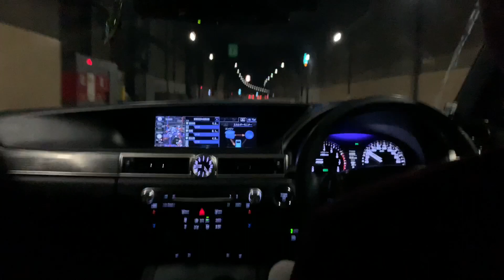首都高速 C2 中央環状線 外周り一周⑵ 大橋JCT→西新宿JCT→熊野町JCT（山手トンネル） ETC2.0 ITSスポット(DSRC)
Wikipediaより
首都高速 中央環状線（しゅとこうそくちゅうおうかんじょうせん、CentralCircularRoute）は、東京都品川区 の#大井ジャンクション (JCT) から#目黒区・渋谷区・中野区・新宿区・豊島区・板橋区・北区・足立区・葛飾区を経由して 江戸川区 の葛西JCTに至る、首都高速道路の路線である。略称は#中環。

事業計画の路線名は、都道首都高速5号線（一部）・6号線（一部）・葛飾江戸川線・板橋足立線・目黒板橋線・品川目黒線・高速葛飾川口線（一部）に指定されている。

起点側から、中央環状品川線（大井JCT - 大橋JCT）・中央環状新宿線（大橋JCT - 熊野町JCT）・中央環状王子線（板橋JCT - 江北JCT）・東側区間（江北JCT - 葛西JCT）の4つの区間から構成されている。

路線番号はC2（Circle 2）である。

概要
首都高速都心環状線の外側に位置する環状線である。副都心とのアクセス、および各放射線の中央付近を接続する役割を担う。また、都心から約8 km圏内の、渋谷・新宿・池袋などの副都心エリアを環状に連絡するとともに、放射道路を相互に連絡する、首都圏の#3環状9放射 の一番内側の#環状道路（東京外環自動車道・首都圏中央連絡自動車道とともに3環状の一つ）と位置づけられている。

2015年（平成27年）3月7日に#中央環状品川線 が開通したことで[2][3]、中央環状線が全線開通した。

2012年（平成24年）1月1日より首都高速では均一料金から距離制料金へ移行しており、都心環状線の慢性的な#渋滞 を緩和することを目的として、都心を迂回して中央環状線を利用する場合、

出発地が放射線（上り）入口
目的地が放射線（下り）出口
中央環状線経由の利用距離が都心環状線経由の利用距離を上回る
という要件を満たせば、普通車は100円、大型車は200円が割り引かれた[4]。

熊野町JCT - 板橋JCT
熊野町JCT - 板橋JCT間は5号池袋線の一部として1977年に開通しており、後述の中央環状新宿線の開通により、5号池袋線と中央環状線が重複する区間となった。

中央環状王子線と同様、上下2段の高架構造となっている。当初、両JCT間は内外回りとも3車線であったが、重複区間であることから渋滞のボトルネックとなっており、緩和策として2018年3月までに内外回りとも4車線化されている。

山手トンネル（内回り西池袋入口付近）
中央環状新宿線は、3号渋谷線との接続部である大橋JCTから#山手通 りの地下を通り、4号新宿線との接続部である#西新宿JCT を経由して、熊野町JCTに至る路線である。2007年12月22日に北側6.7 km（西新宿JCT - 熊野町JCT間）が開通、2010年3月28日に南側4.3 km（大橋JCT - 西新宿JCT間）が開通した。

中央環状新宿線の開通によって、3号渋谷線、5号池袋線および都心環状線の大幅な混雑解消が期待されている。しかしながら、当区間に続く前述の熊野町JCT - 板橋JCT間が渋滞多発地点であるほか、当区間内にある全ての出入口およびジャンクションが右車線側で接続されている上、地下に本線があるためにこれら全ての出入口およびジャンクションのランプが首都高速の他の路線と比べて非常に急勾配になっているため、走行時は注意が必要である。

なお、導入空間である山手通りの拡幅整備も同時に行われた。

2007年（平成19年）6月には、中央環状新宿線のトンネル部分の名称について首都高速公式ウェブサイトでアンケートが実施され、そのアンケートの結果を元に検討を行い、トンネル名称を「山手（やまて）トンネル」とすることを同年7月13日に公式発表した。

詳細は「山手トンネル」を参照
高架から地下構造への変更
当初は、中央環状新宿線は全線を2段式の高架構造（熊野町JCT - 飛鳥山トンネルの区間と同一）で建設する予定であったが、沿道からの反対運動に遭い、地下構造で都市計画決定された。

従来、首都高速は基本的に高架構造で建設されており、トンネル構造は皇居周辺の一部区間や水底トンネルなどに限られていた。しかし、東京湾アクアラインの建設を通じて、長大な道路トンネルを#シールド工法 で建設する技術が実用化され、中央環状新宿線を地下構造で建設する目処が立った。さらに、飛鳥山トンネルを#NATM工法 で建設する際に、中央環状新宿線を見据えて経験を積んだ。

中央環状新宿線以後に建設や計画が進んでいる首都高速は、地下構造を採用したものが多くなっており、中央環状新宿線は本格的な地下道路の先駆けとなった。

要町付近の地下化
高松出入口や東京メトロ有楽町線・副都心線 要町駅は、中央環状線が高架で建設される事を想定した設計ですでに建設されていたため、当初は要町通り前後は高架とし、西武池袋線 椎名町駅手前で地下に降りる案が立案された。

しかし、これも高架区間近隣住民の反対に遭ったため、まず椎名町駅より南の区間のみ先行して都市計画決定を1990年（平成2年）に行い、要町付近は先送りにされた。その後、要町駅の一部と高松出口を撤去する事で要町付近も地下構造とする案で合意し、残りの区間の都市計画が1993年（平成5年）に決定された。

高松出口は要町交差点に近接しているため、本線のトンネル入口を作る空間が確保出来なかった。このため、高松出口を撤去して空間を作り、内回り線の出口機能は椎名町駅と要町交差点の間に新設する西池袋出口で代替することになった。工事期間中は高松出口を仮設高架橋に切り替え、西池袋出口開設の前日に閉鎖された。

要町交差点内には、将来山手通りを立体交差化することを想定して、環六ボックス（要町ボックス）と呼ばれるトンネルが設置されていた。これを中央環状線に転用することにしたが、一般道路の設計だったので、そのままでは幅員が狭いなどの問題があった。そこで、要町駅の一部を取り壊して要町ボックスを拡幅する工事が行われた。また換気管がないため、要町駅のさらに下（要町駅は改札階の下に2層のホームを有する深い駅である）に、換気管を推進工法で増設した。

中落合の換気塔の位置の変更
1990年（平成2年）の都市計画決定では、中落合の換気塔は山手通り脇の公園に設置し、上下線に高低差を付ける予定だった。これは将来、関越自動車道と結ぶ#高速練馬線 とのジャンクションを建設する際に、支障がでないようにとの配慮しての設計であったが、公園内への換気塔の設置に対する住民の反対運動がおき、第118回国会（1990年〈平成2年〉）の建設委員会において、鈴木喜久子委員による反対を趣旨とした質疑に取り上げられた。そのため、中落合の換気塔を山手通り内に入れ、トンネルも上下線に高低差を付けない設計に変更され、1991年（平成3年）4月に都市計画変更された。

なお現在の構造でも、最新の#土木技術 を駆使し、莫大な#建設コスト をかければ、中落合でのジャンクションの建設は不可能ではないと考えられている。中央環状新宿線の中落合付近の前後の開削区間では、上下線が相互に乗り入れられる構造となっている。これは将来、もしも中落合付近でジャンクションを建設する場合は、上下線のうち一方を一時的に他方に乗り入れさせて対面通行とし、残りの路線を切り崩して分岐が作れるようにとの配慮である。

富ヶ谷以南のルート変更
大橋JCT - 富ヶ谷出入口は、地上の山手通りが神山町交差点で急カーブしておりシールド工法では山手通り内に収まらない為、1990年（平成2年）の都市計画では東大駒場キャンパスを縦断して南へ直進する線形で計画された。その後、技術開発によりシールド工法でも山手通り内で建設できることになり、この区間でも山手通りの下を通るよう1999年（平成11年）に都市計画変更された。この時、すでに当初計画に沿った#用地買収（地下にトンネルを建設する権利の取得）が始まっていたが、すでに支出した用地費が無駄になっても、変更した方が割安になると説明された。

大井JCT - 大橋JCT（中央環状品川線）

開通前の五反田付近。トンネル左手の開口部は非常時に反対方向に車を戻すためのもの。
中央環状品川線は、湾岸線から中央環状新宿線に接続する路線である。2004年（平成16年）11月に都市計画決定、2006年（平成18年）6月に事業化された。同年11月に着工。2013年度（平成25年度）開通予定であったが、出入口・換気所工事において出水が発生したため延期され[6][2]、2015年（平成27年）3月7日に開通した[7]。これにより、中央環状線は全線開通した。大部分は、山手通りと目黒川の地下を通る。

事業期間を短縮するため、内回り本線は東京都の事業、外回り本線と五反田出入口と大井JCT・中環大井南出口は首都高速の事業として建設された。さらに、1号羽田線、2号目黒線と交差するが、工費・工期を節減させるためジャンクションは整備されない。また、中央環状新宿線と比較して、本線の起伏が小さく、途中の出入口も2か所だけであることなどから、換気所の数は計4箇所に留まっている。五反田出入口を左側分流にするため、この区間は右側通行となっている（大橋JCT南側と大井JCT西側で内回り・外回りのトンネルがねじれている。トンネル内であり対向車が見えないため問題はない）。

中央環状品川線の建設技術
中央環状新宿線では中間に設置した縦坑からそれぞれシールドマシンを発進させていたが、中央環状品川線では大井JCT付近から発進したシールドマシンが大橋JCTまで直接到達した。各換気所間をそれぞれ別のシールドマシンで掘削する場合と比べ、シールド工事自体の日数は長く掛かったが、換気所の掘削を待たずに地上の大井JCTから発進することで、全体の工期は短縮できた。

また、シールド工事に伴う建設発生土の搬出や資材の搬入を、埋立地にある大井JCTに集約することができ、沿道環境への負荷削減を図った。しかし、大型のシールドマシンで長距離を掘削することは容易ではなく、耐久性などの点で技術が進歩したため、実現した工事計画である[注釈 1]。

五反田出入口は、地上から発進したシールドマシンが地中で本線トンネルに合流する工法で、地上掘削を伴わない接続工事を施工した。これは首都高速道路では初の施工例であり、技術提案を含む競争入札が行われた。

これらの技術は、大深度地下 の利用を目指して、ゼネコン 各社が開発してきたものである。そして中央環状品川線の建設は、建設が事業化されている#東京外環自動車道東京区間 を視野に入れた技術実証の場にもなっている。外環道東京区間は、中央環状品川線より更に大きな断面のシールドトンネルを、さらに深い場所に、さらに長距離で掘削するためである。